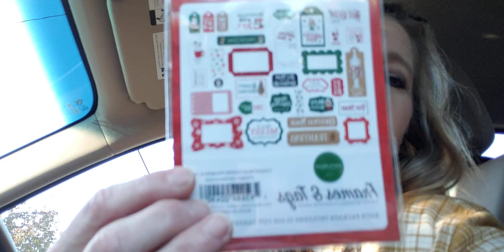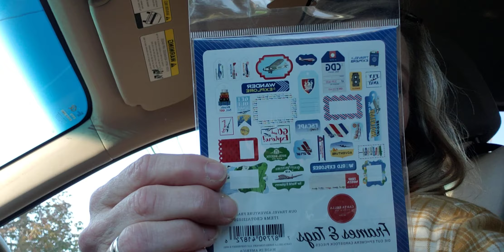Hello and Look What I Found!!!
look what I found today!!!